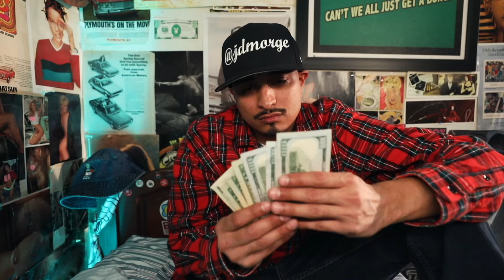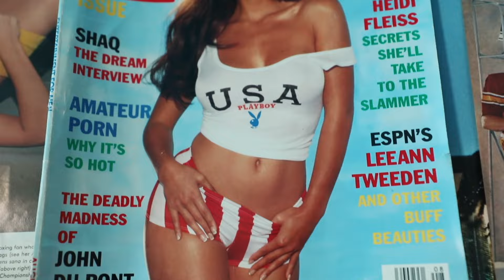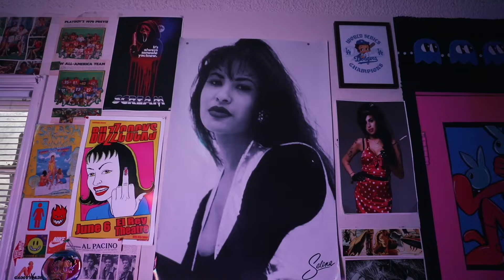Running Up A Bag (Official Music Video)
New Music Video from EP "Growth" ! Happy Thanksgiving, Another Year Around The Sun
Stream this song and the rest of this EP below ;
Filmed & Edited by Guapcityproductions